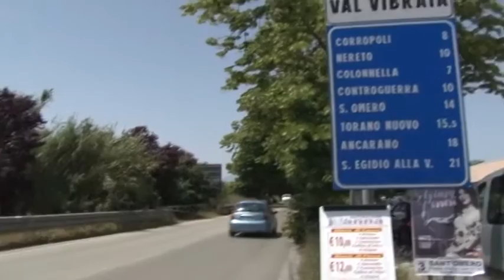VAL VIBRATA, PEPE: TORNA ALL'ANAS LA 259. IN CORSO LAVORI DI MANUTENZIONE DELLA PROVINCIA